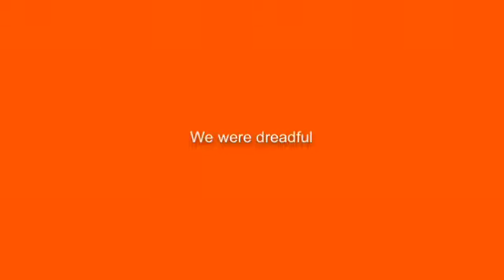Sheffield United Vs Bradford Vlog❤️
About me!:

❤️ Age- 13
❤️ Live- England
❤️ Camera- IPad For Main Videos- IPhone for vlogs
❤️Grade- 8th Grade / Year 9